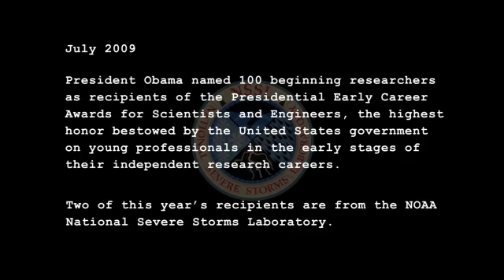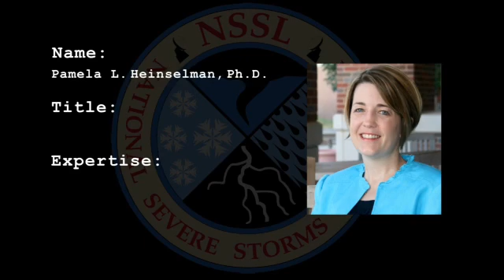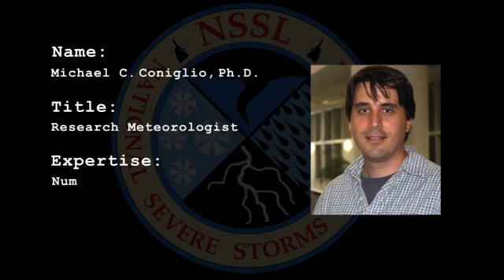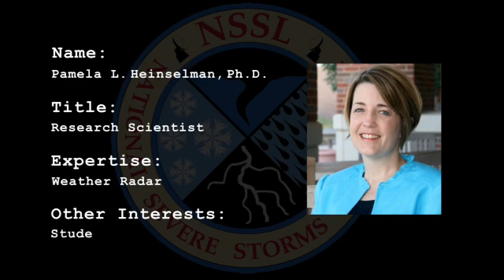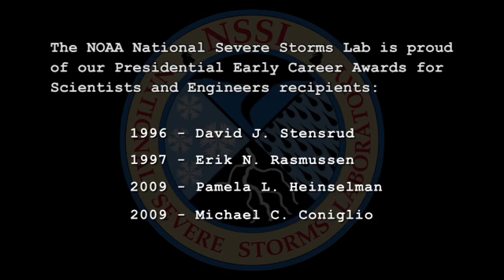Two NOAA Scientists Receive Presidential Award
Research scientists studying improvements in tornado forecasting and new radar systems at the NOAA National Severe Storms Laboratory in Norman, Okla., Michael C. Coniglio and Pamela L. Heinselman, were named as recipients of the Presidential Early Career Awards for Scientists and Engineers.